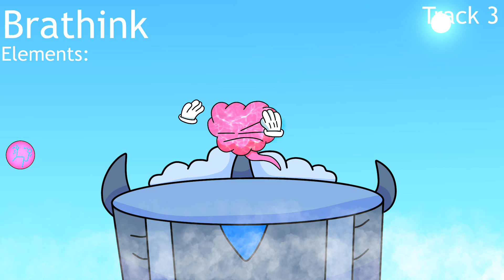MSM: TFP || Brathink - Cloud Sanctuary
Thanks to AJ Ziggy for making the bio!

Name: Brathink
Pronouns: He/Him (Male)
Element: Function
Species: Organ
Class: Uniqueian
Sound: Lunar Pools
Bio: Don't let Brathink's soft and squishy exterior fool you, because what this monster lacks in brawns, it most certainly makes up for it in brains! Brathink posseses a multitude of abilities, be it telekinesis, synth bass playing, or even breaking the laws of physics. It's said that this monster has an IQ of over 5,000! How did it get so smart? Unfortunately, we don't have a clear answer on that yet. Maybe it something to do with the fact that it's a giant living brain. But once he’s done doing something smart stuff, he only eat vegetables for 5 hours per day! To make him not smaller and dumber like his brother. Yes he has a brother.